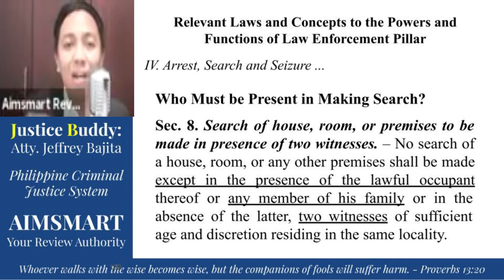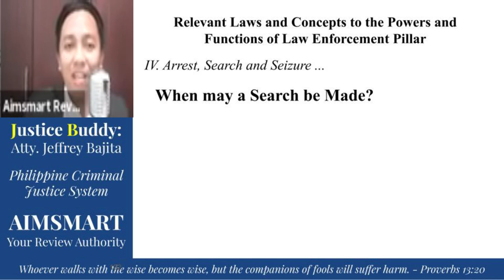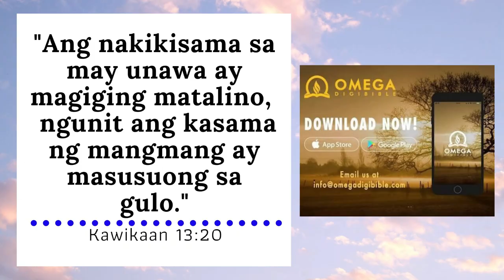Witnesses and Time of Making Search (Bar, Criminology Board and Napolcom Exam Reviewer)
Justice Buddy lectures the following topics:
I. Witnesses; and
II. Time of Making Search.